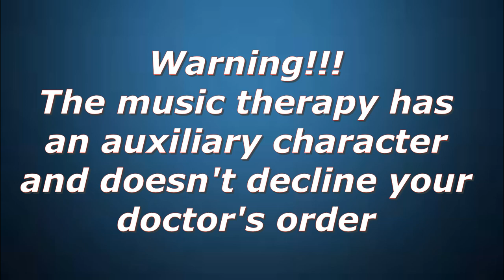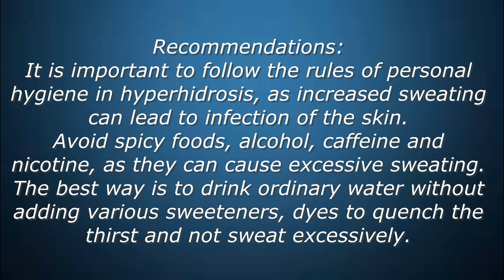Do you suffer from hyperhidrosis?! Music Therapy + Recommendations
Hyperhidrosis (hi-pur-hi-DROE-sis) is excessive sweating that's not always related to heat or exercise. You may sweat so much that it soaks through your clothes or drips off your hands. Heavy sweating can disrupt your day and cause social anxiety and embarrassment.
Excessive sweating can completely disappear for some people over the years, while for others, it can get worse over time. This type of sweating causes embarrassment, social anxiety, emotional and physical problems.
Anxiety is one of the many causes of excessive sweating. Sweating commonly happens as a response to fear or stress, which is why anxiety so often leads to excessive sweating. Sweating can be caused by generalized anxiety or by specific anxiety triggers (an important meeting, for example).
Music therapy will be the additional help  with cosmetic and medical methods.
Look, listen, and be well.